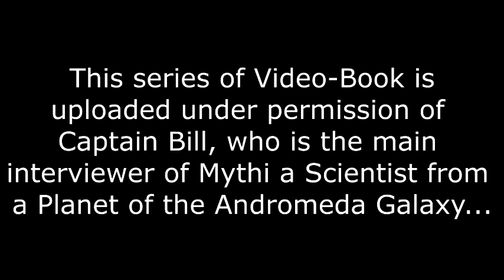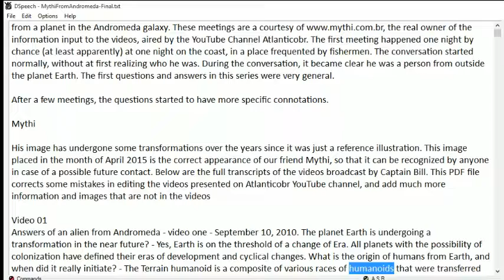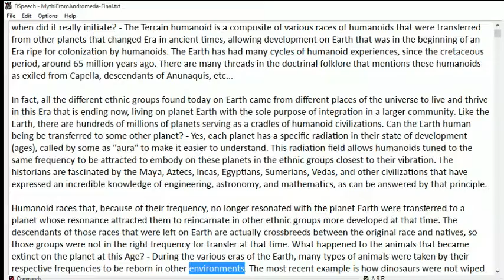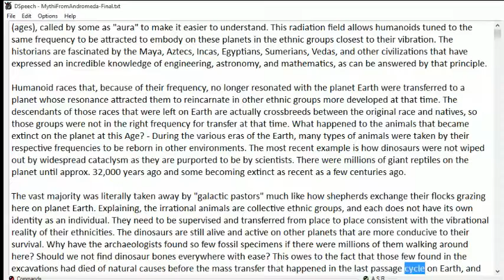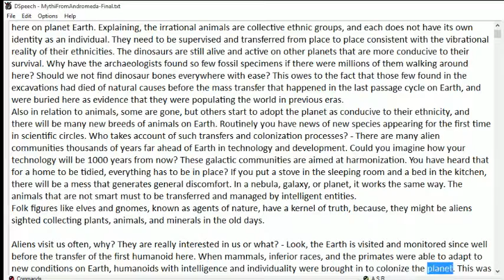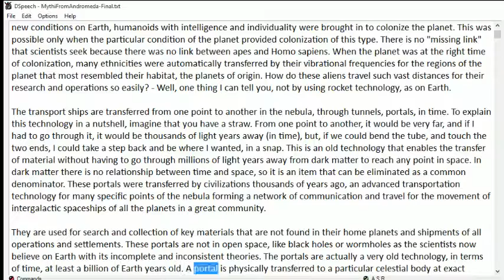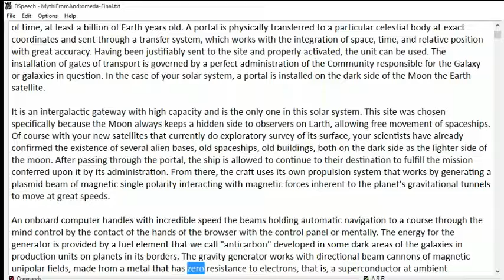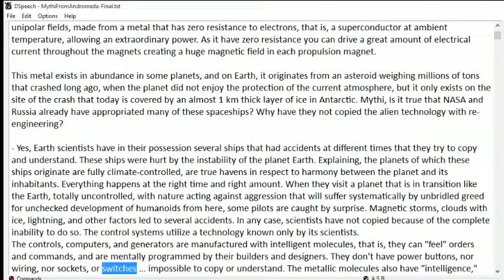Video 01 Mythi Intergalactic Portals, Mental Computers, Paradise Planets, Plus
Amazing scientific, technological, spiritual, ecological and social knowledge shared by a scientist alien named Mythi from the Andromeda Galaxy. Thanks to Captain Bill - CB for granting permission to help with the spread of this Grand Cosmic Knowledge. Get ready for the Final Change and ascension of the planet Earth and its Humanity to Level 1 to finally belong to the Community Galactica - CG.